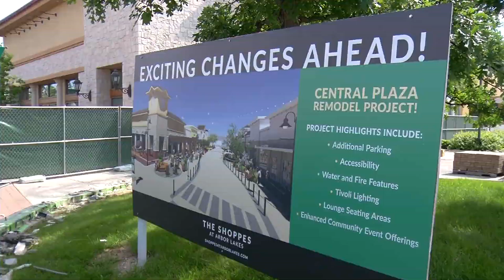Shoppes at Arbor Lakes Streetscape Reconstruction Begins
Construction crews have started work turning pedestrian-only areas into streets, which gives shoppers better access to some stores. Shoppes management say the change was needed to host large events and to keep and attract retailers.

“We really wanted to improve not only the accessibility in this area, but also the visibility of the tenants spaces here,” said Jennifer Zafft, from the Shoppes. “It’s beautiful during the summer but knowing our weather, we really wanted to provide additional parking and store front parking for these retailers.”

Construction crews started work this week with hopes of finishing the project by August. Zafft says the project sparked additional interest for retailers in storefronts that used to only be accessible to pedestrians.

City Council Gave the Green Light in March
In March, the Maple Grove City Council gave the Shoppes at Arbor Lakes the green light to remove the pedestrian area to allow vehicle traffic.  Management believes the new street will give interior stores greater visibility.

Managers of the Shoppes presented new video to the city council that gives people a better idea of what the changes will look like. The Shoppes had a tough time keeping retailers in the pedestrian-only spaces. At first, the council expressed concerns about the changes. Some members preferred the area maintain a pedestrian-friendly feel even with adding vehicle traffic. The most recent change will include fire pits and sitting areas for people along the street.

The Shoppes hopes the change will keep retailers satisfied. They also hope to host large-scale events by closing off the new street.